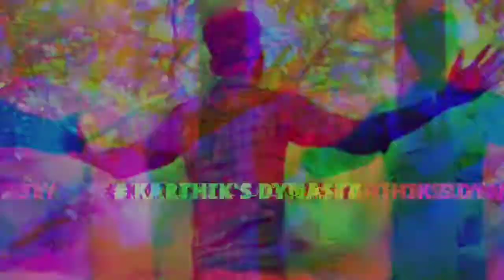Srimathi postmortem report mystery !! Explained | MR.INFINITIVE | KARTHIK | TAMIL.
this video is about the school girl  srimathi issue. On kallakurichi